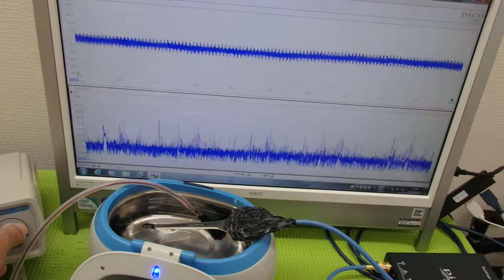メガヘルツの超音波発振制御プローブ ultrasonic-labo